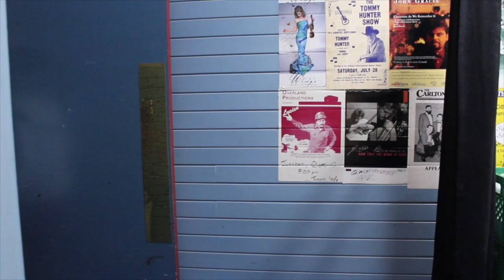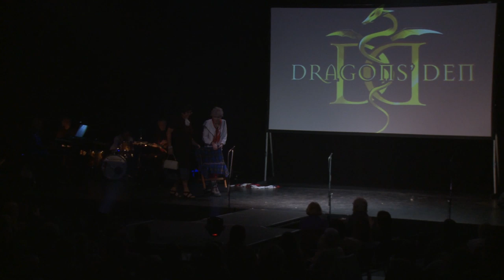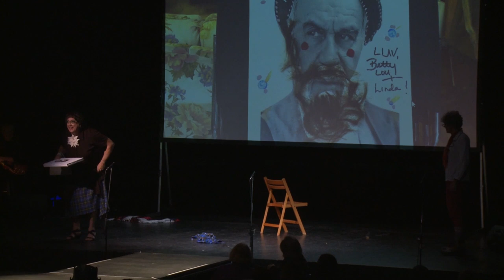Betty Lou & Linda on Dragons Den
"Jake & Shaun's Big Gay Affair"
Written by: Jake Chisholm & Shaun McLean

Betty Lou Beaton: Jake Chisholm
Linda Langille: Shaun McLean

Filmed by: Danny Harvie
Edited by: Jake Chisholm

Location: DeCoste Performing Arts Theatre, Pictou, Nova Scotia